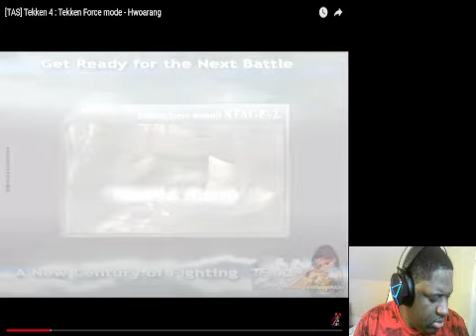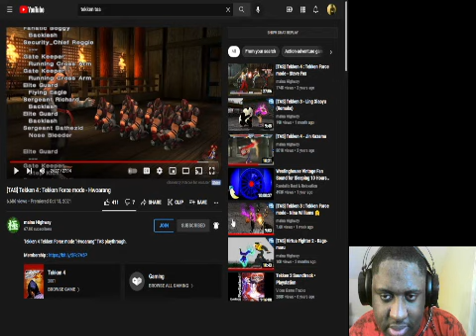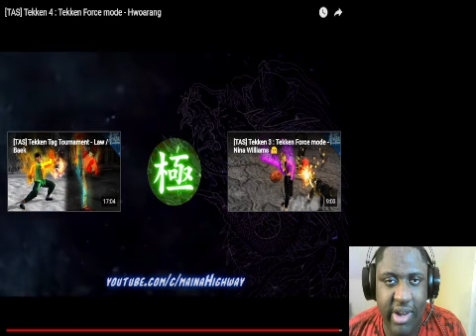[TAS] Tekken 4 Tekken Force Mode Hwoarang Reaction